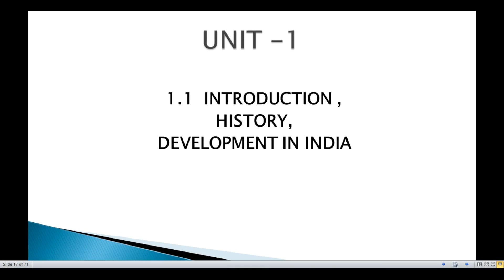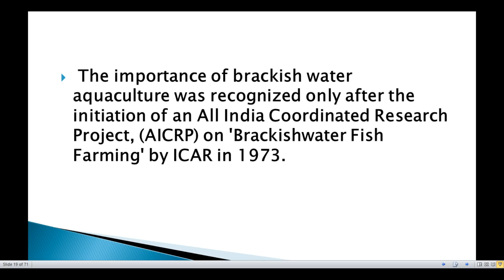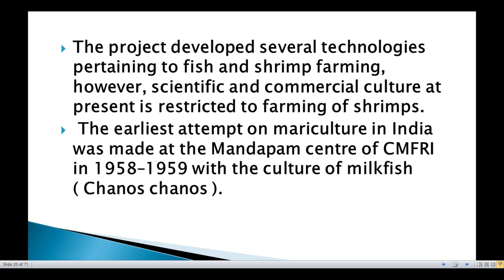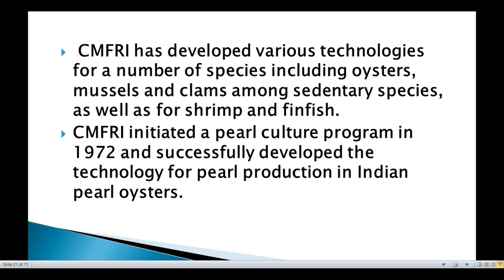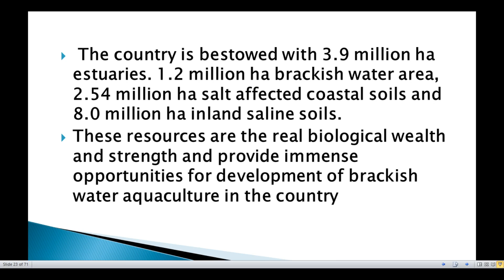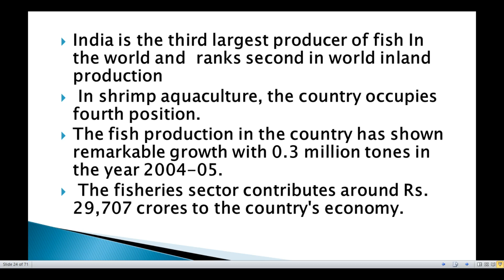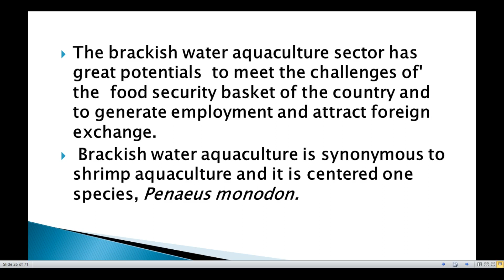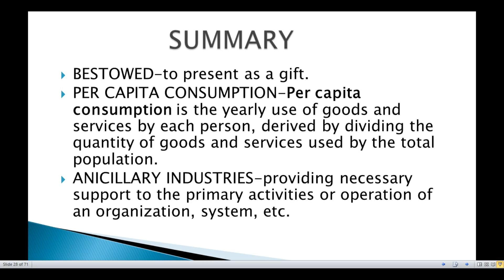2. III B.Sc 5th Semester - Fisheries - Shell Fish Culture - History and development in INDIA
III B.Sc 5th Semester    -      Fisheries
Paper : Shell Fish Culture
Topic : History and development in INDIA